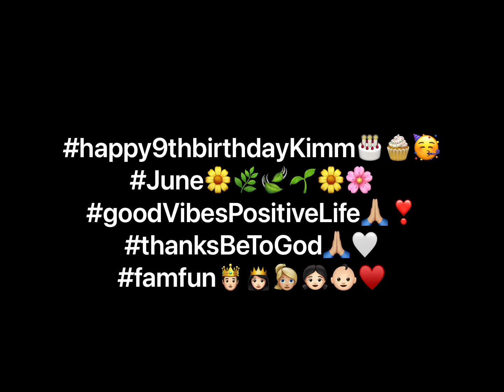9th birthday with friends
Kimm’s 9th